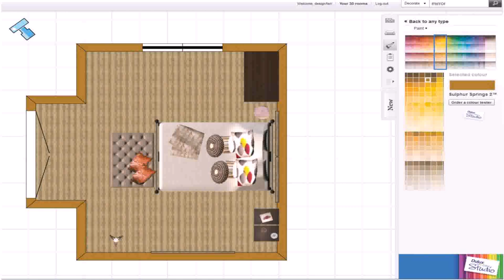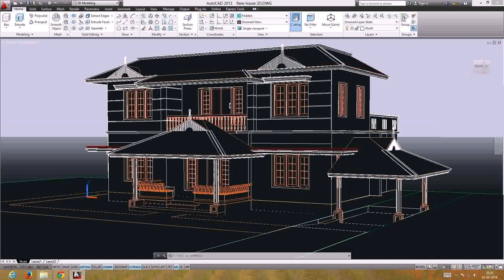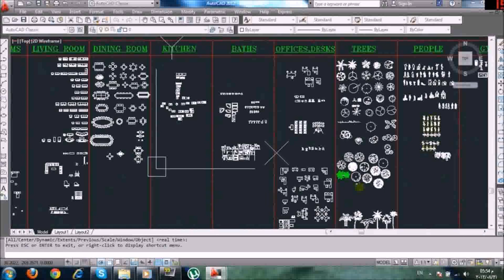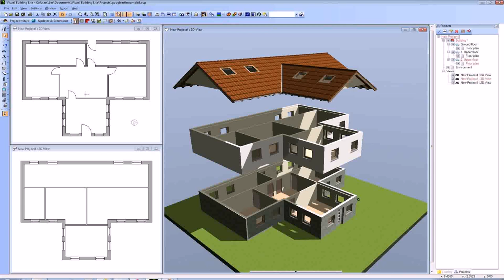House Plan Free Download Autocad (see description) (see description)